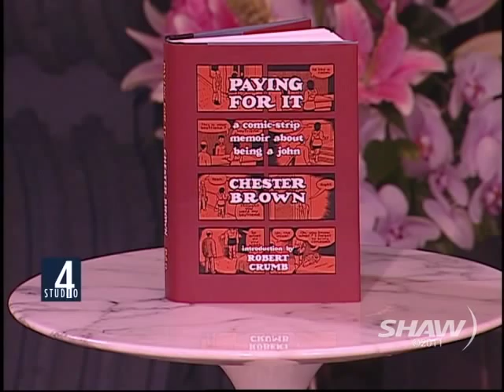Chester Brown on Studio 4 with Fanny Kiefer Part 2 of 2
Graphic Novelist & Cartoonist Chester Brown is interviewed by Fanny Kiefer on Shaw TV's Studio 4 in Vancouver and discusses his new controversial comic --strip memoir Paying for It, which details his experiences being a 'john'.